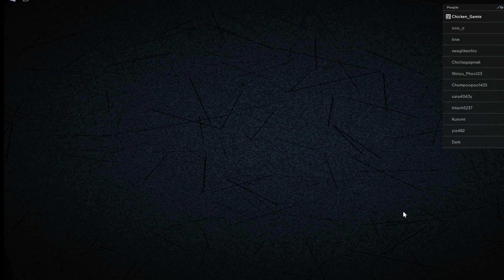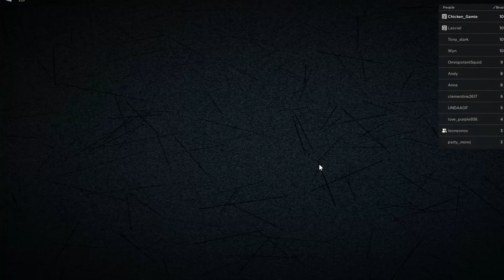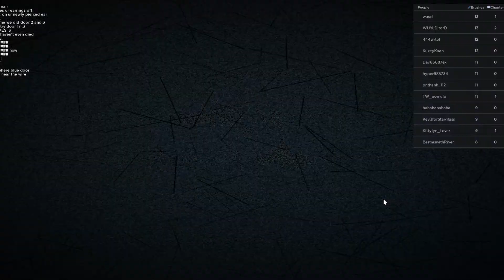เทสีหนีตัวประหลาด | Color Or Die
รีวิวเกม Roblox ทาสีผนังเปิดประตู เอาตัวรอด หนีสัตวประหลาด By chickengamie

ทุก 1 ยอดไลค์เท่ากับเพ็ดดีกรีของอาหารน้องเล็ก กดมากๆเพื่อน่องไก่
กดไลค์ กดแชร์ กดกระดิ่งเพื่อเวลามีคลิปใหม่ๆ จะได้เห็นคลิปวิดีโอขึ้นก่อนใคร

เล่นเกมที่พัฒนาโดย ChickenGamie จาก link และพูดคุยเรื่องงานสร้างเกมได้ที่นี่
Facebook: Chicken G Mobile Apps